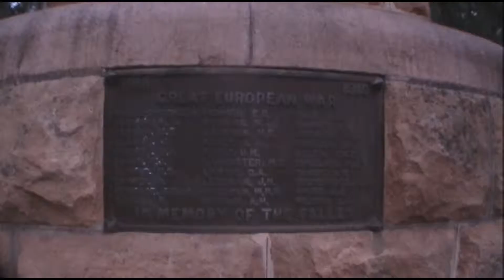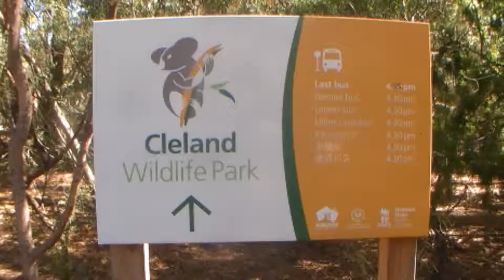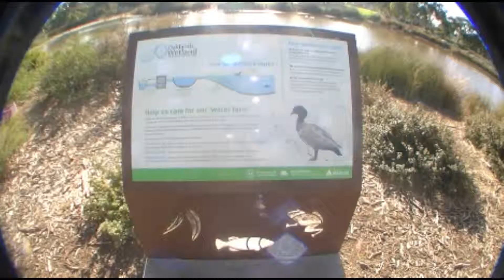2019 Trips Part 5.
This Is A Video Slideshow Of My 5TH Trip Through The Following Places:

-Adelaide, South Australia, Australia.
-Cleland Park, South Australia, Australia.
-San Antonio, Texas.
-Hollywood, California.
-Los Angeles California.
-Sydney, Australia.
-Mississippi River Shots.
-And More.

Photos By: Brandon Hanson.